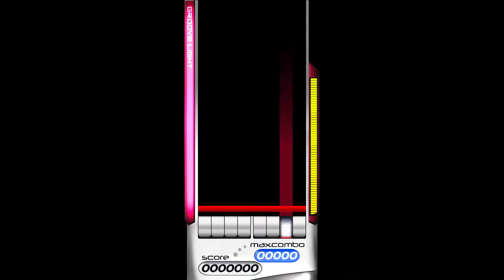[EZ2ON Reboot : R] Calling Me Now 8K SHD (15)